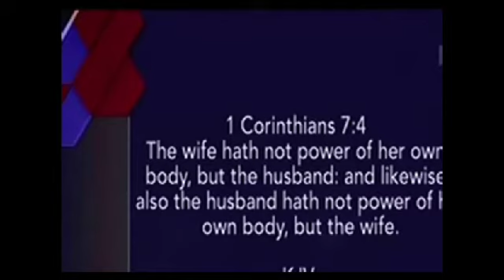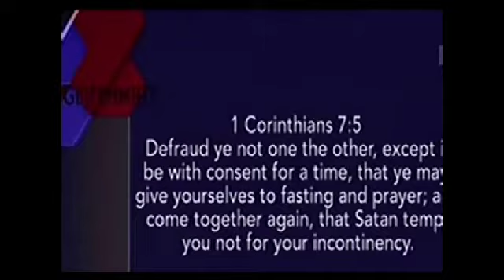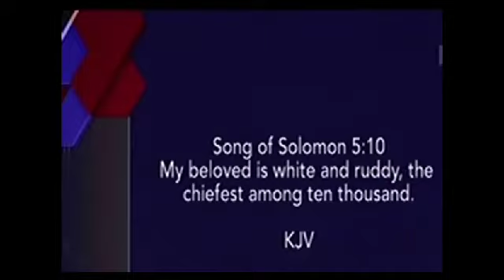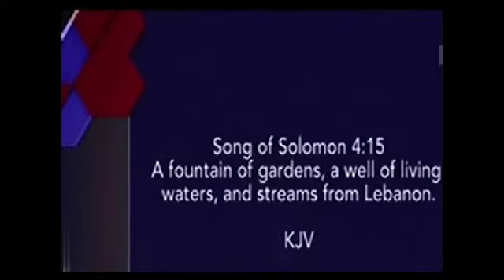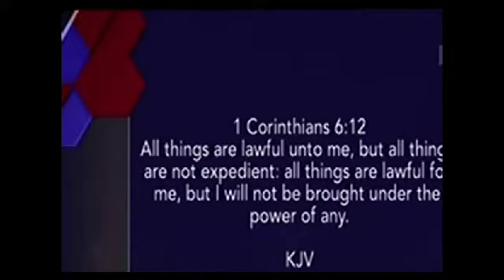BODY MAINTENANCE AND SEX IN MARRIAGE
Secret of sexual intimacy